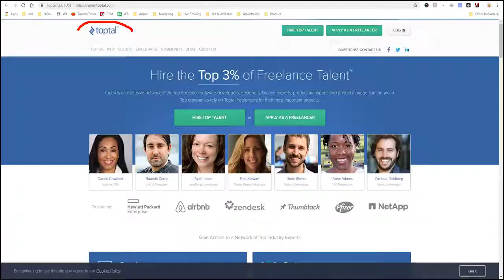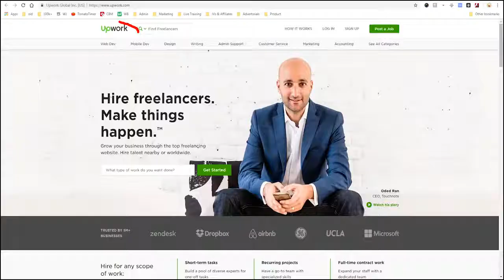HOW TO WORK AT HOME WITH KIDS || MAKE MONEY ONLINE 2020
This video will teach you all the strategies on how to work from home with young kids, how to work from home with toddlers  and while allowing you to earn money online. With more people working from home, these tips for working at home are essential to help you be more productive while being able to spend time with your family.

Praxie